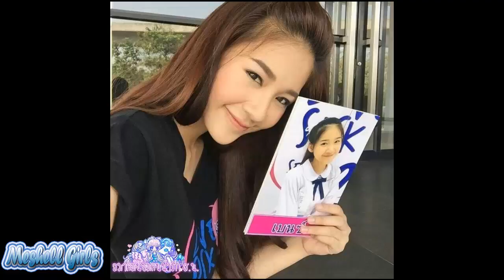Asian Beautiful girls | Meshell Girls #2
Videos slide about beautiful girls, cute girls | Meshell Girls